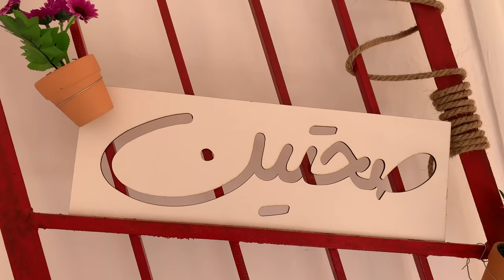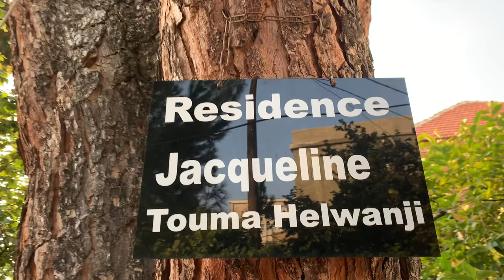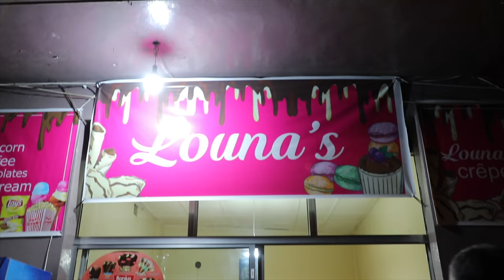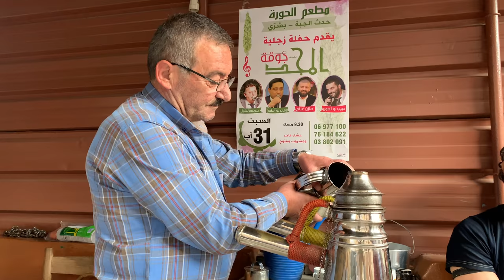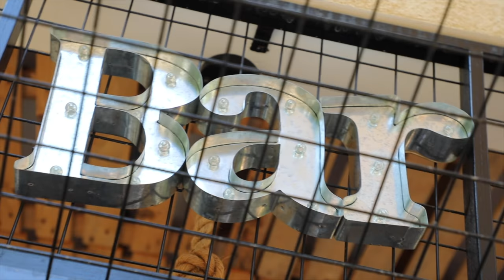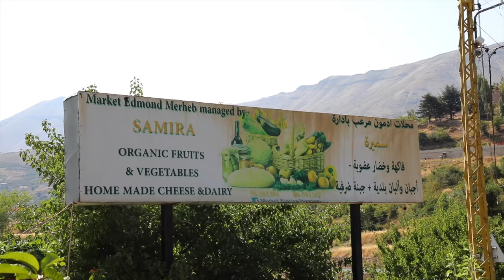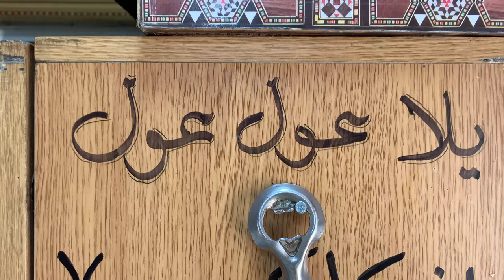Hasroun Village: Rose of the Mountain, Old Town, Touristic & Welcoming in North Lebanon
The Village of Hasroun: Old Town, Touristic and Welcoming in North Lebanon Mountains

Hasroun (also Hasrun or Hasroon, Arabic: حصرون ) is a village located in the Bsharri District in the North Governorate of Lebanon. It is situated in the Valley of Qadisha, overlooking the southern branch of this valley, the Qannoubine Valley. It owes its nickname of the Rose of Mount Lebanon to its predominantly red-tiled roof houses. The population is Maronite Catholic. Hasroun gave the Maronite Church two Patriarchs, Patriarch Jacob Aouad (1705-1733) and Patriarch Simon Aouad (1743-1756). From Hasroun came also the noted family of orientalists, the Assemani, among them the famous Giuseppe Simone Assemani, author of Bibliotheca Orientalis and Ephraemi Syri opera omnia quae extant.